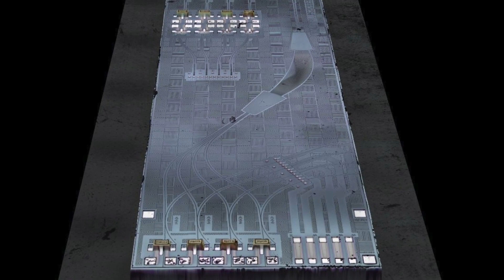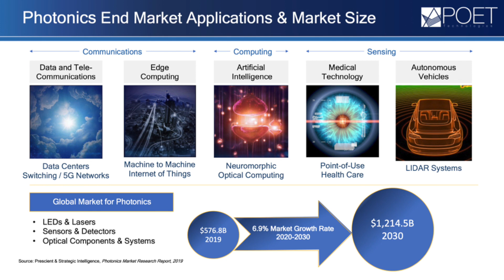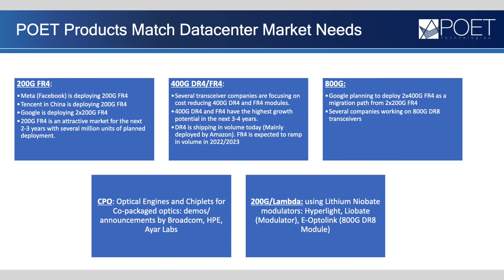Behind the Scenes at POET Technologies' Singapore Lab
POET Technologies CEO Dr. Suresh Venkatesan discusses the company’s Singapore operations and updates on the commercialization plans related to products based on the proprietary Optical Interposer.